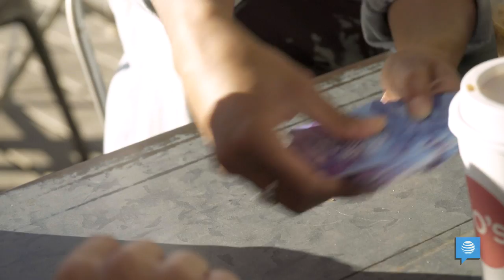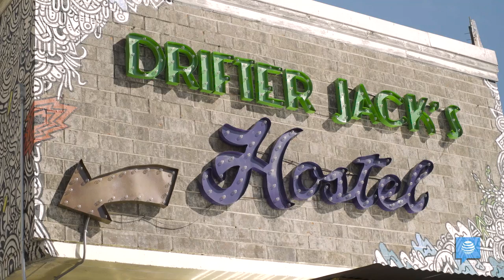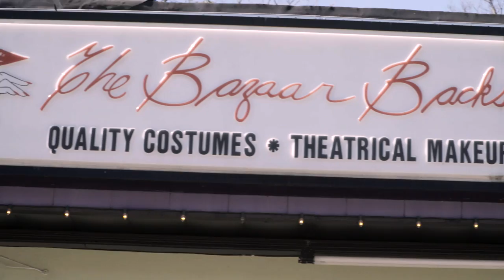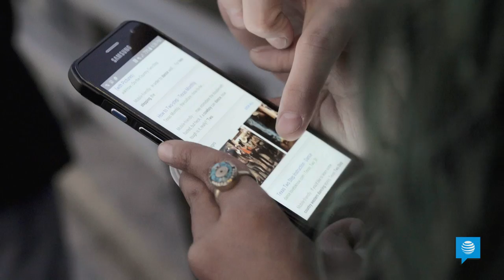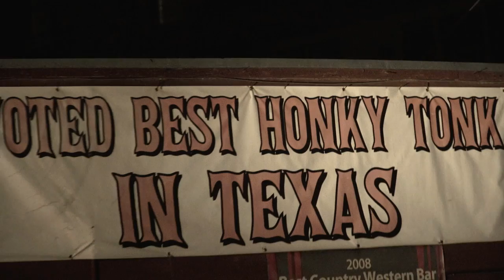Damon and Jo Wig Out In Austin, Texas | Dare To Travel Episode 5 | DamonAndJo